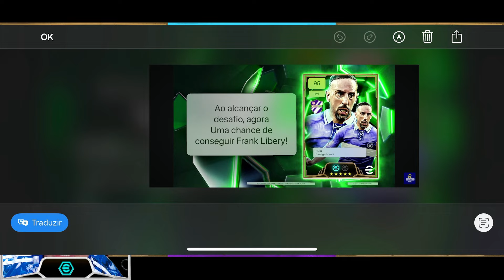NOVIDADES OFICIAL✅ MOEDAS GRÁTIS | RIBERY GRÁTIS E MESSI SHOW TIME GRÁTÍS eFootball 25